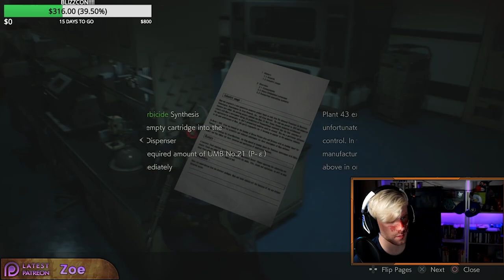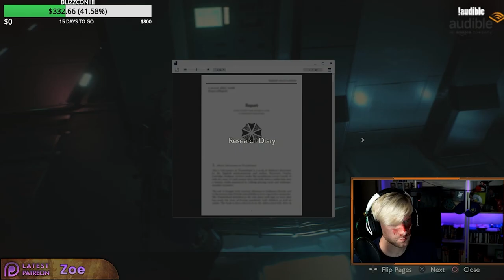THE END Resident Evil 2 Remake Blind Leon Playthrough Part 4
CHECK OUT THE COMPLETE 100% PLAYTHROUGH OF RESIDENT EVIL 2! Leon was my second playthrough after playing the game first as Claire and wow - what an amazing game!

Normally I play RPGs, but as I was late to the Resident Evil series and, after playing through all of them except 5 and 6, I am a HUGE fan!